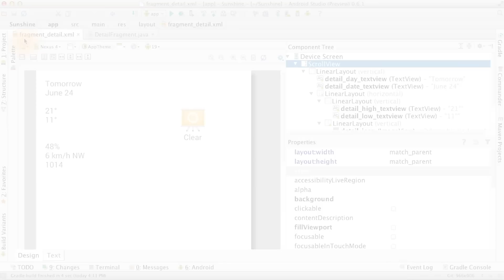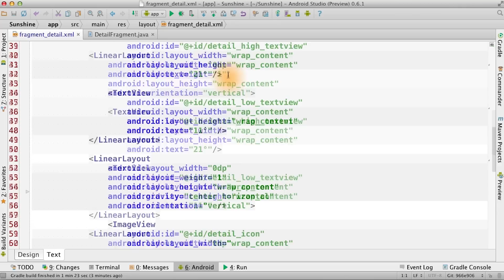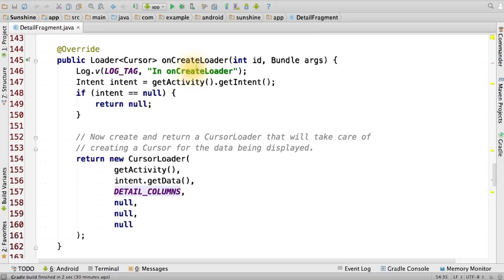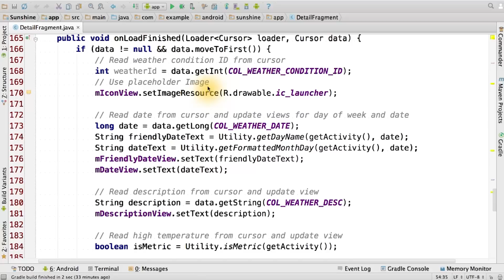Coding the Details Screen - Developing Android Apps